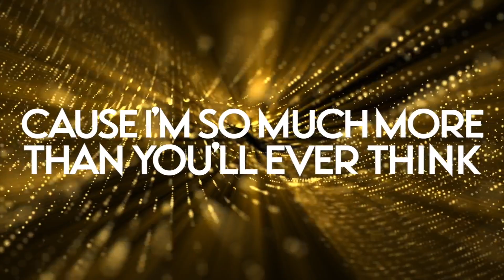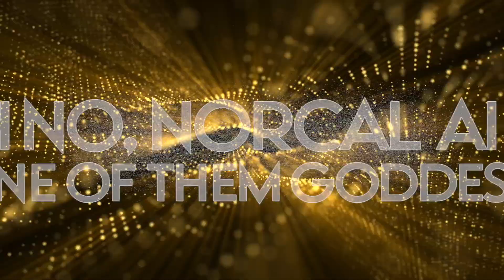Nor*Cal Elite Flora 2023-2024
This is a Fully Original Exclusive Mix - All Content Used In This Mix is owned by Global Mix created exclusively for this team for the 23-24 Season!